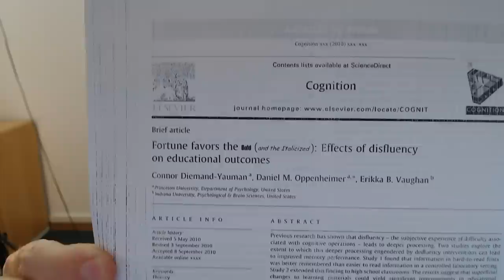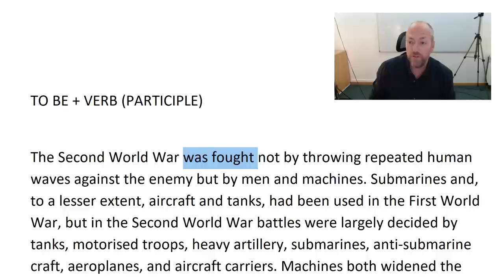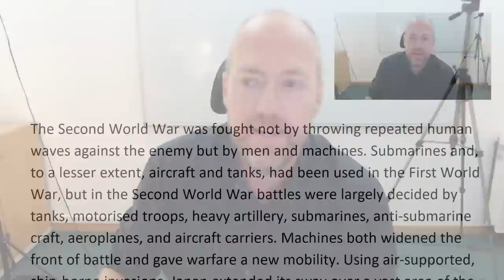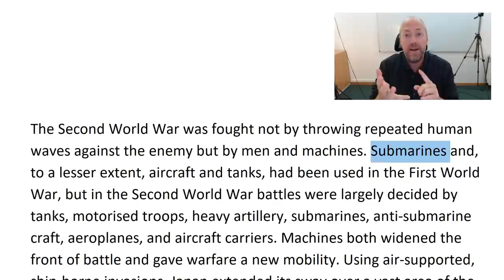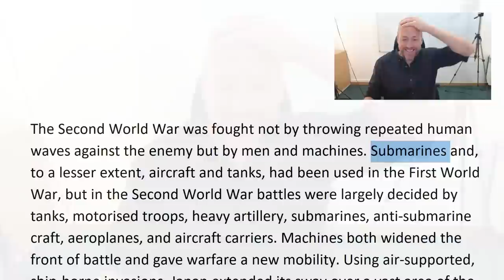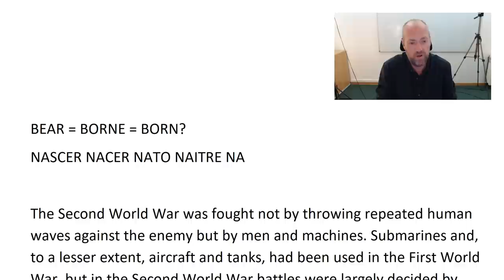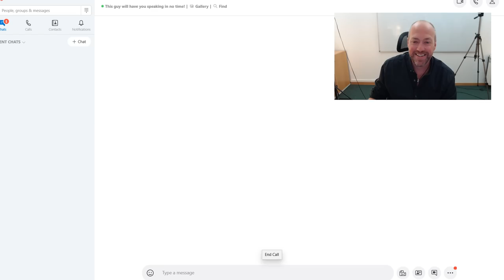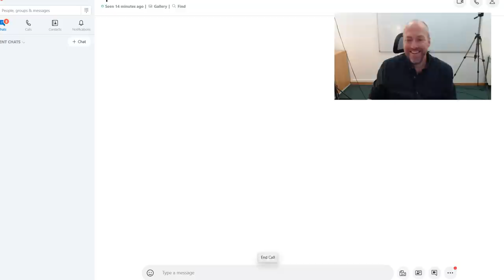The power of noticing in language learning 🔴LIVE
In this interactive live class I will be talking about the importance of the noticing hypothesis, and then I will invite students to chat via Skype for live feedback and corrections. See you in class!